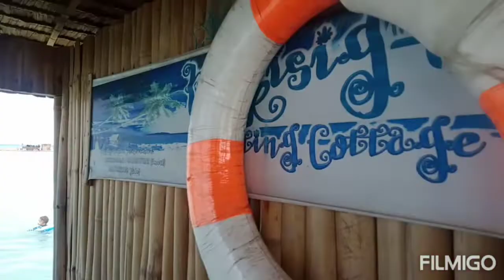SALANDANAN FAMILY REUNION @ LITTLE BORACAY, CALATAGAN BATANGAS 6-13-22 🥳💝🥂✨🎉😍🏖️